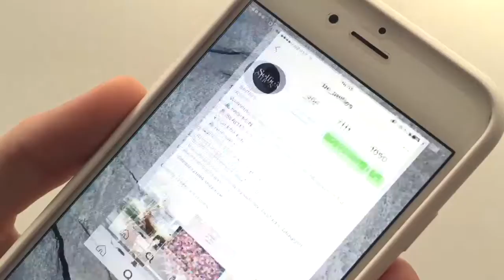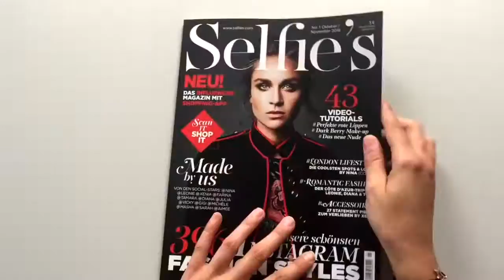Selfie's. Das erste 360°-Magazin für Fashion, Beauty, Lifestyle. Made by Influencers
Hier seht ihr, wie Selfie's funktioniert und was wir machen - und natürlich, wer alles dabei ist. Viel Spaß! Habt ihr schon die App und das Print-Magazin? Links zur App: